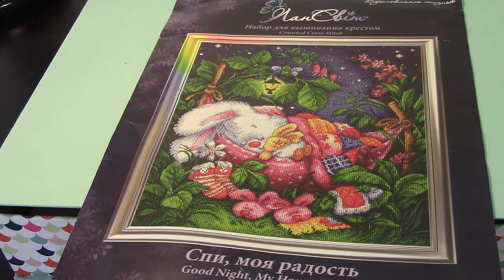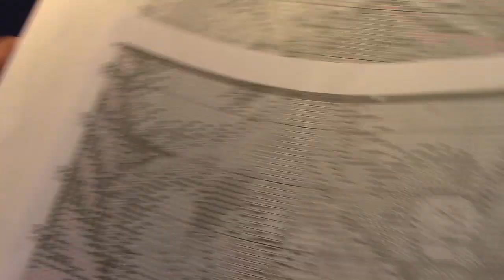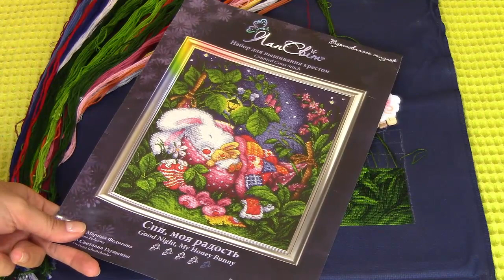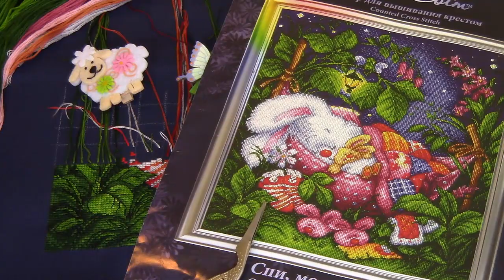Отчет по ЛанСвит "Спи моя радость" /Вышивка